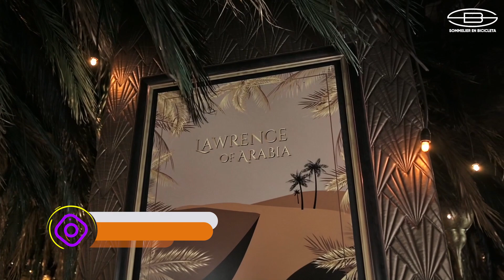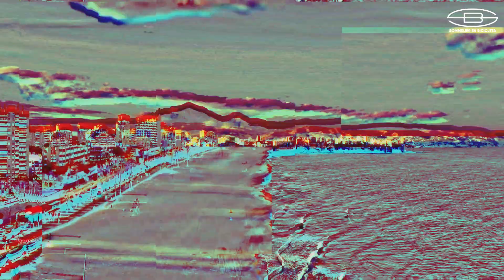¡EL MEJOR WINE BAR DE ESPAÑA! Está en ALICANTE y probamos su increíble GASTRONOMÍA El Portal Taberna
🚲 Seguimos recorriendo ESPAÑA, probando su gastronomía y sus vinos.

👉 Parada:  Alicante
👉 Lugar:  Bar el Portal Taberna

1:43 - ¡Entramos al Bar!
11:16 - Nos cuentan que vamos a comer
12:36 - Probamos un vino elegantísimo
13:07 - Entradita única
15:36 - Arroz con GAMBAS

¡A disfrutar!

Dirección: C. Bilbao, 2, 03001 Alicante, España